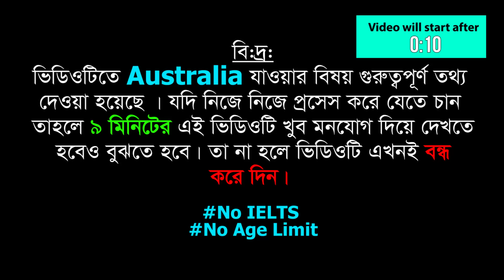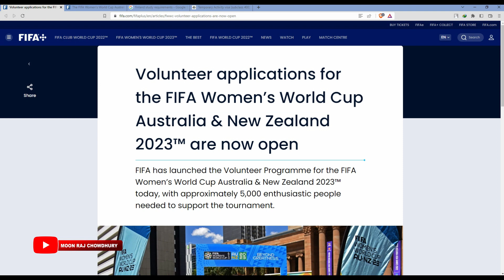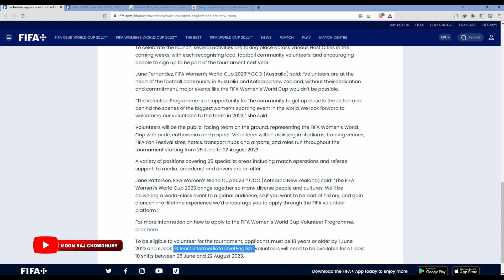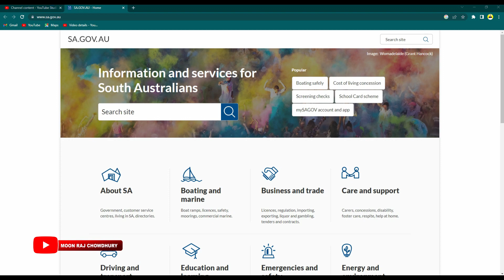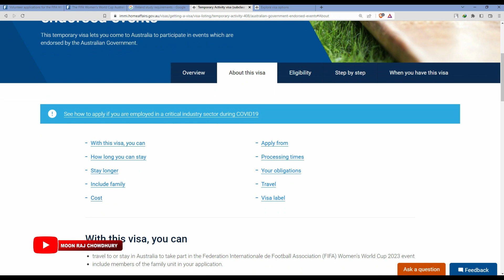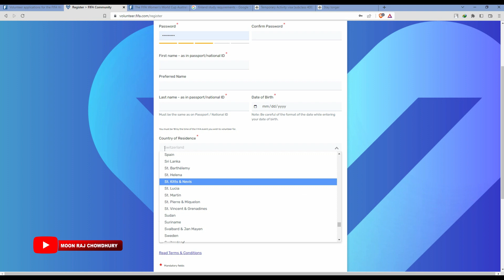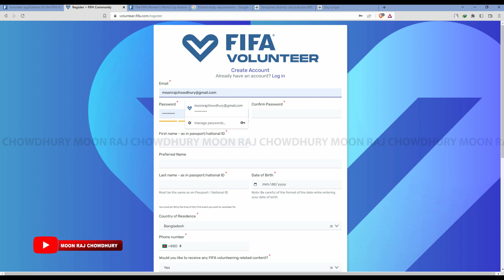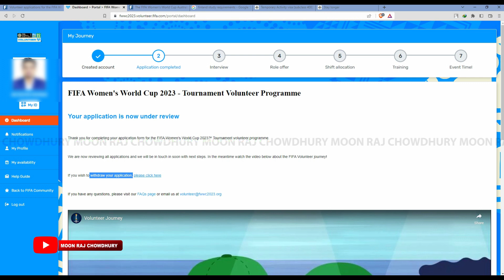Australia Fifa Volunteer Visa 2023 from Bangladesh - Without IELTS - Australia work permit visa 2023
I am not an agency or immigration consultant. So the information shown in my video is not done in any commercial way. I have shared the information, you must verify it.

Work in Australia and get Australia work permit visa without IELTS from bangladesh 2023. It is also benificial for those who want to get student visa and work permit visa. Actually work in Australia is a dream, now, you have a chance to fulfill your Australia_dream.

By
Moon Raj Chowdhury
BSc (Final Year), EEA
Changsha University of science and technology, Changsha, Hunan, China.

(আমি কোন এজেন্সি বা ইমিগ্রেশন কনসালন্টেন্ট না। তাই আমার ভিডিওতে দেখানো ইনফরমেশন গুলো কোন ব্যাবসায়িক আঙ্গিককে করা হয় নি। আমি ইনফরমেশন শেয়ার করেছি আপনারা আবশ্যই যাচাই করে নিবেন।)

আমার Facebook Page ও YouTube Channel এর নামে কিছু Fake Page ও Channel  খোলা হয়েছে। সেগুলো থেকে সাবধান থাকবেন।

Time Code For This Video
0:00 - Australia Volunteer Visa Information
1:10 - Australia Activity visa
5:27 - How to apply